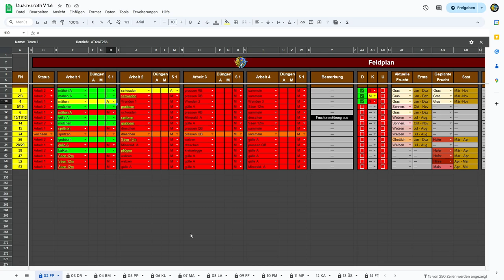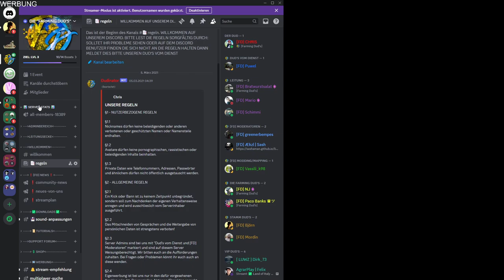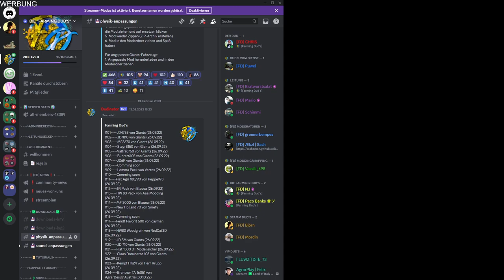FD Uncut | F8 | Ab auf die Achtern Diek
Folge 8 ist da. Achtern Diek und Duerrenroth